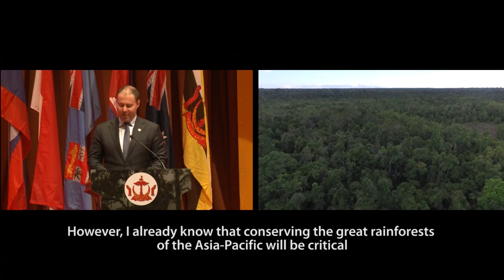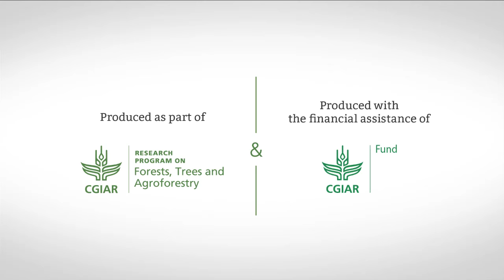Highlights from the 2016 Asia-Pacific Rainforest Summit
Leaders in public, private and community sectors from across the Asia-Pacific gathered to discuss the future of the region’s forests at the 2016 Asia-Pacific Rainforest Summit held from 3-5 August in Bandar Seri Begawan, Brunei Darussalam.

The event was hosted by the Government of Brunei Darussalam, and supported by the Australian Government as the coordinating partner, with the Center for International Forestry Research (CIFOR) as the science and engagement partner.

In this video, event participants including Peter Holmgren, Director General of CIFO; Josh Frydenberg, Australia’s Minister for the Environment and Energy; and Dato Ali Apong, Brunei’s Minister of Primary Resources and Tourism, discuss the importance of integration – both across the region and between the private and public sectors – to achieve impact.

and join the conversation